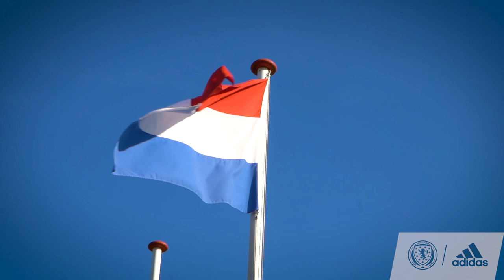SWNT Prepare For Friendly vs Netherlands | SWNT Training | Scotland vs Netherlands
Another session in the bank as we build towards Fridays friendly against the Netherlands.